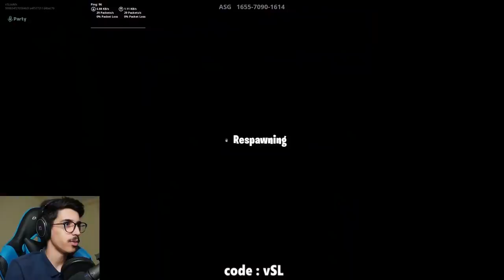فورتنايت - ماب باركور والغاز ( بتصميم عربي !!) || Fortnite